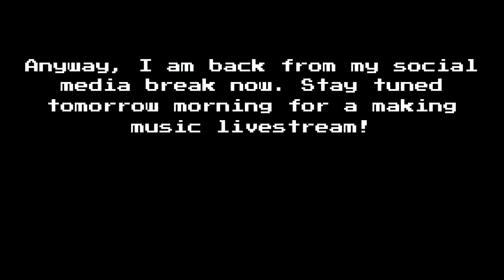5 Years (+4 months) of AlexGB231: Crystal Lake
This part of the project is so overdue. Thanks, Coronavirus...

Anyway, uh, I lost all of my previous project files over lockdown, but I'm currently in the process of remaking everything for this part, also using some fancy new software too - I wasn't able to access Logic Pro 9 as I just couldn't find that application anymore, but I was able to access Logic Pro X, so I saw that as a good opportunity to upgrade to that new software and write music using that.

What you are hearing now is my first actual completed piece of music in that new software. I did create it in Logic Pro 9 before lockdown and released it, so you can go back and find that version again and listen to them both for comparison and let me know what you think, but I think this version actually sounds a little more authentic than the previous one. Of course, that's just my opinion, though.

Also, it might not be a completely fair comparison as I did make some small changes to the actual melody and harmony where I wanted to, most noticeably in the opening motif, where I doubled it in 3rds instead of in octaves, and most times at the end of sections where I end on the usual V7 chord, I sometimes swap it out for a V+7 chord instead, which has a more meatier resolution.

Anyway, enjoy!

Special thanks to my Discord members who signed up for memberships.